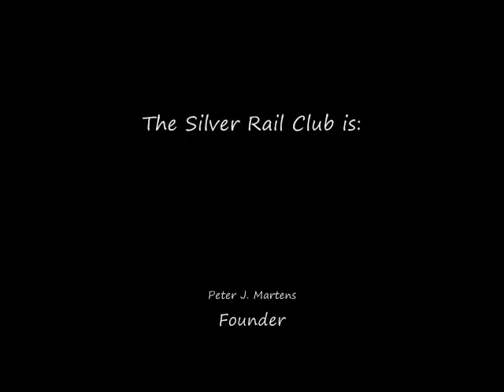N&W & Diesel @the Science Museum of Virginia's Model Train Show.wmv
The SRC sets up its O-scale super-set at the 34th Annual Model Train Show at the Science Museum of Virginia. Here's a look at two trains that 'stole the show' - our favorite MTH N&W passenger set being pulled by its 'J' class Northern (with matching water tender), and from Sodor it's Diesel busy pulling his 'fast freight' around the town.